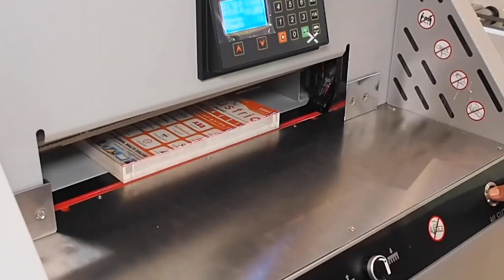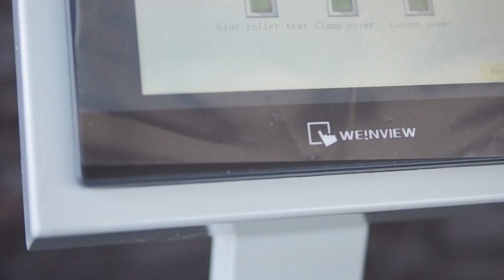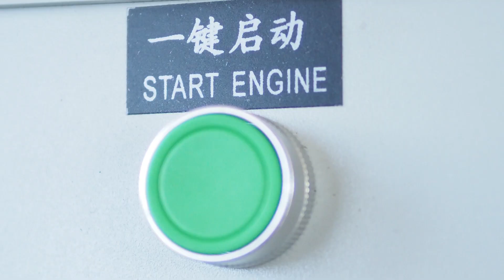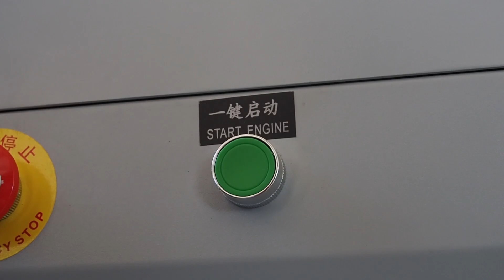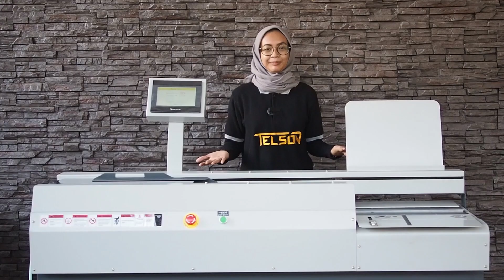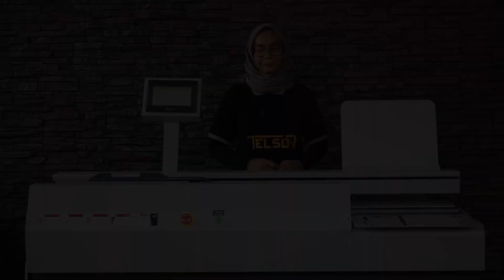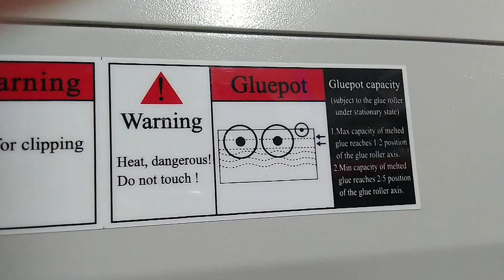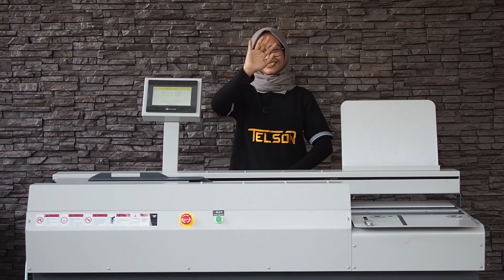Mesin Jilid Buku Terbaik ? Review Mesin Glue Binding Telson 60A - maxipro.co.id